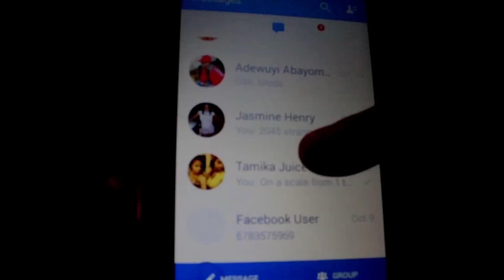Prince Nefew & Da Mill (R.I.P Ahkee)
Rest In Peace. Prince Nefew & Da Mill (Buck, M.Long, Black & Lil J)